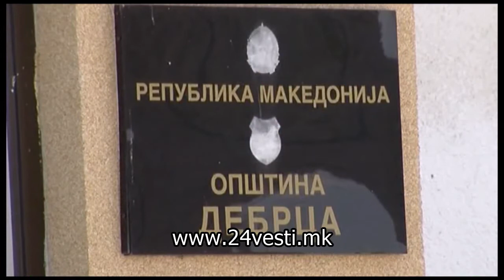24 сторија: Менка Шибакоска од Ново Село ќе добие струја, храна и парична помош